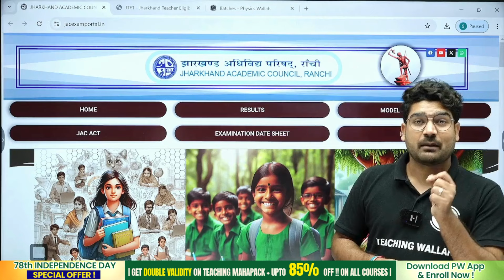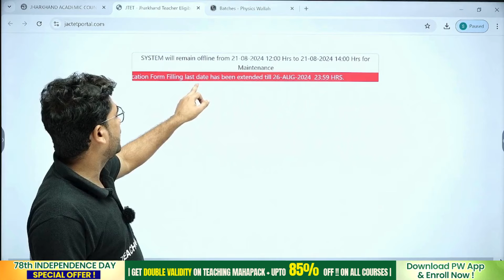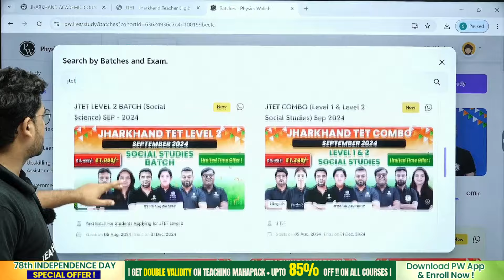JTET Form Fill Up Update 2024 | JTET Latest News | JTET Server Error Issue | JTET New Update 2024